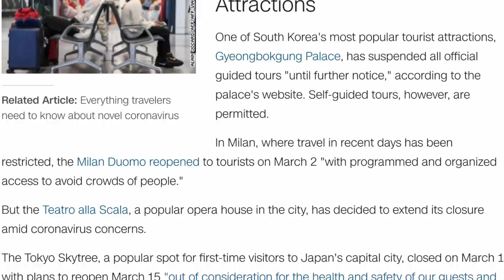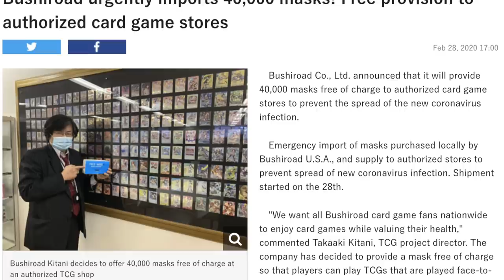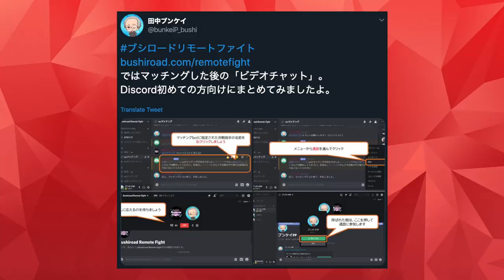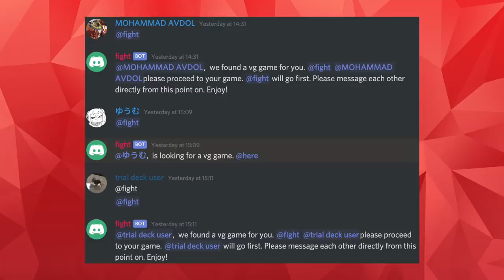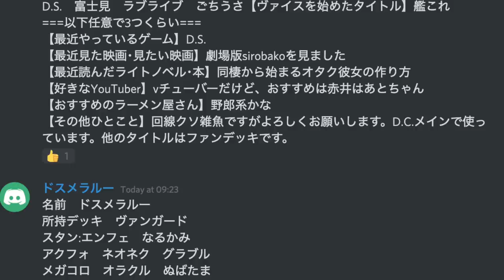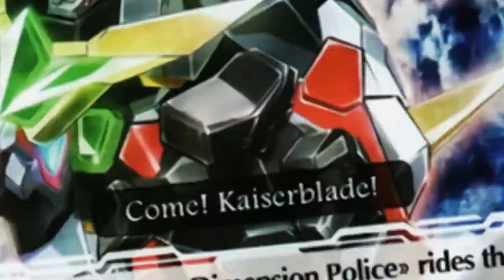What is Remote Fight?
A few days ago Bushiroad rolled out something called "Remote Fight" in their emergency press conference, and it's time to explain exactly what all that is!